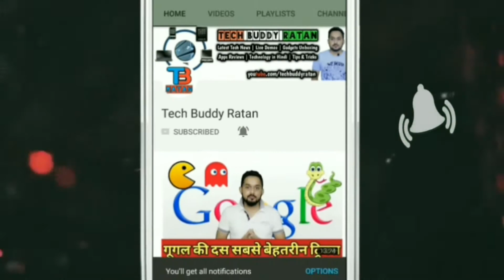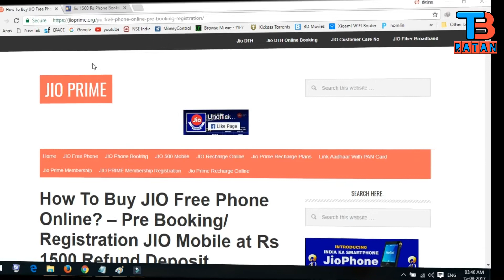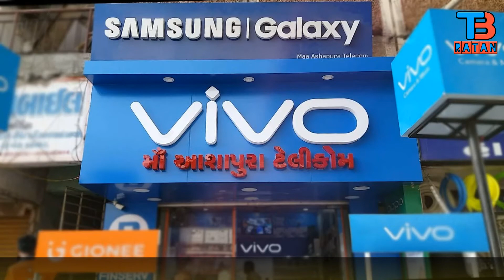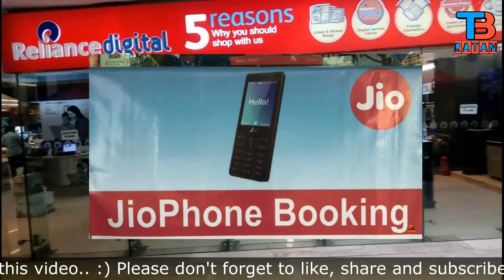How to Pre Book JIO Feature Phone 4G before 24 August, जिओ फीचर फ़ोन कैसे बुक करें २४ अगस्त से पहले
दोस्तों आज के इस वीडियो में मेँ आपको बताऊंगा की आप जिओ फीचर फ़ोन कैसे बुक कर सकते हैं २४ अगस्त से पहले
How to Pre Book JIO Feature Phone 4G before 24 August

Reliance JIO Launched its Feature Phone in Rs: 0 for all indian.
Now enjoy unlimited Voice, Data freely for 3 years with JIO Feature Phone
Now Book JioPhone on 24th August & Phone will deliver from September.

Queries Solved:
1) Reliance JIO Phone Launched, How to book jio feature phone
2) JioPhone Booking Dates, how to book jio phone
3) Reliance JIO Phone Price, jio feature phone booking process
4) Reliance Jio Feature Phone Tariff Plans Details
5) JioPhone in 1500 for 3 years, how to pre book jio 4g phone
6) JIO Phone Booking Dates & Delivery methods, how to pre book jio free phone
India's richest man Mukesh Ambani on Friday launched what he called an "effectively free" 4G-enabled feature phone handset during the Reliance Industries Ltd's (RIL) 40th annual general meeting (AGM) in Mumbai. The company has christened the handset 'Jio Phone'.
"The Jio Phone would be available for an effective price Rs 0," Mukesh Ambani, Chairman, RIL said. Customers would be required to pay a refundable security deposit of Rs 1,500 for three years, "for security reasons", the company said.
Voice and data both will come free with an affordable monthly plan of Rs 153, Jio announced. At a plan Rs 153 a month, it is only 3 per cent of the existing price putting an end to unaffordable data for all Indians forever," Ambani said.
The company will also offer similar features for a weekly plan for Rs 54, and a two-day plan of Rs 24.On the Jio Phone voice will always be free, second, the 50 crore feature phone users don't even have access to basic internet. I believe today every young Indian should have access to information at his fingertips and that is what the Jio Phone enables. To enable a digital life all need access to data at affordable rates. So starting August 15 this year I am declaring digital freedom for all feature phone users. Jio will give them access to unlimited data on the Jio phone," India's richest man announced to a thundering applause from shareholders present at the event.
The company has a target of making 5 million Jio Phones available every week.
Today Jio is going to reinvent the conventional feature phone," he announced. The company claims that the Jio Phone is the "most intelligent affordable phone in the whole world."

About : Latest Tech News is a YouTube Channel, where you will find technological videos in Hindi, New Video is Posted Everyday :)